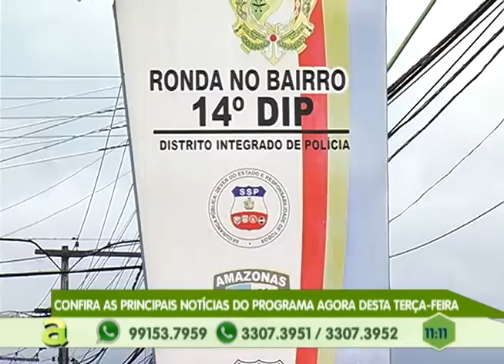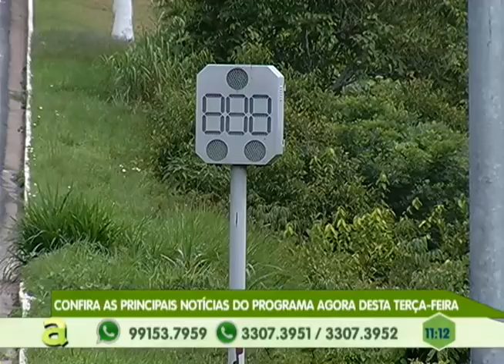Programa Agora de segunda a sexta, no canal 10 TV Em Tempo